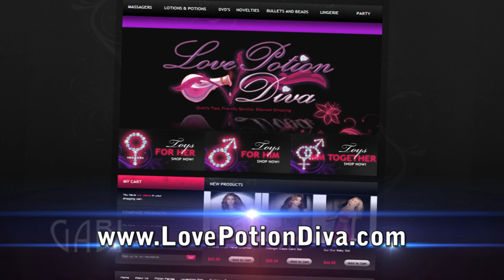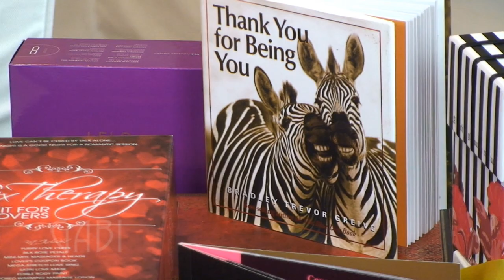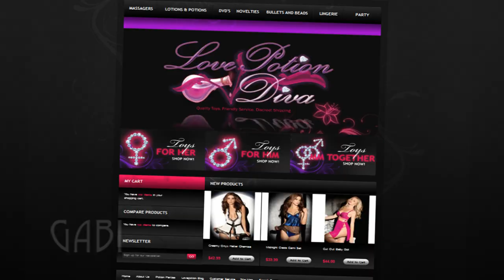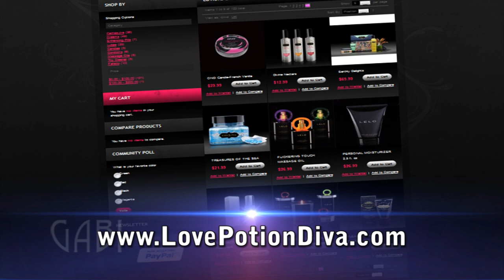Love Potion Diva